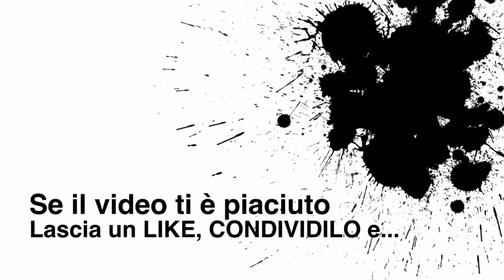Dragon Age: Inquisition - A Caccia di Draghi #4 [Cavalcatempeste gamordiano]